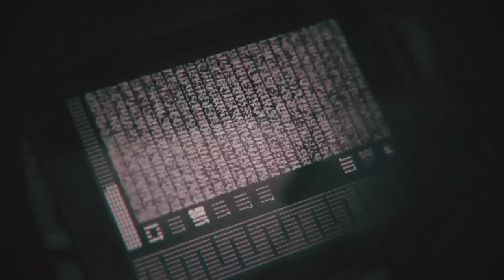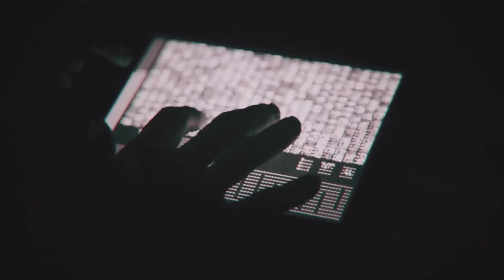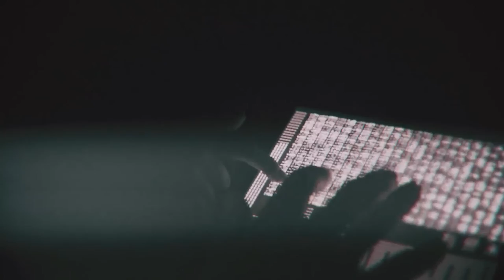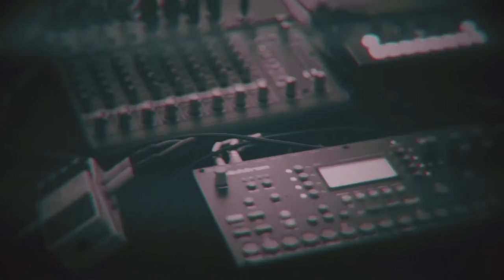RVD & Invisible Landscapes. Domo.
Live music inspired by the improvisation and in the natural environment